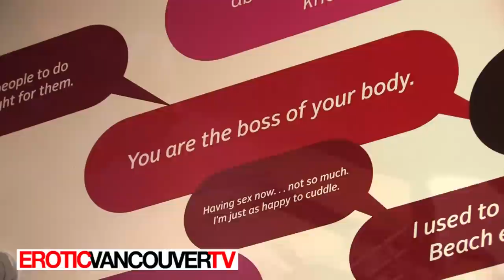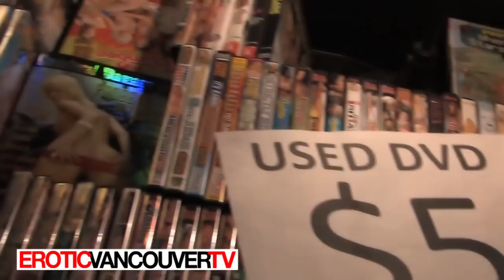EVTV Taboo Naughty But Nice Show Episode 2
EVTV, Erotic Vancouver TV takes you into the Taboo Naughty But Nice Show and asks all the questions you ever wanted to hear regarding the EROTIC in Vancouver!

In this episode the Greater Vancouver Fire Fighters, the Suicide Girls, Angelic Visions, Rodrick the Bartender, Kelly, Betty Boop, and a giant pile of pornographic DVD's!